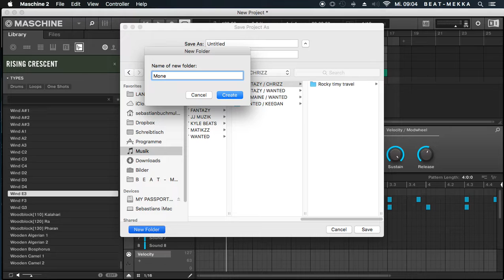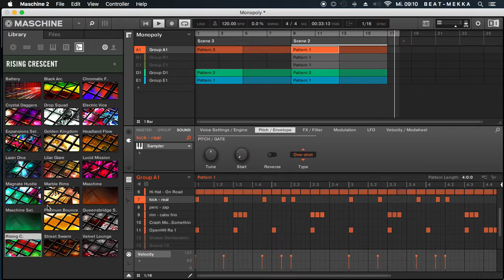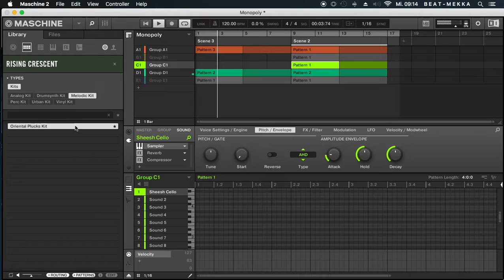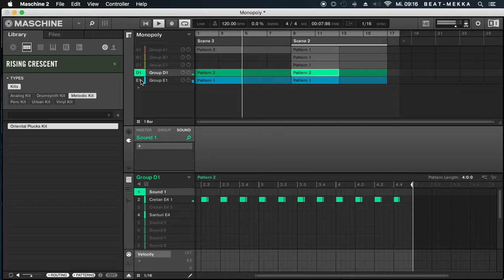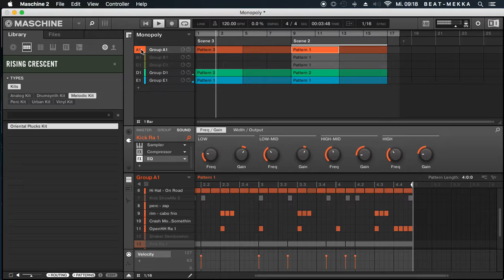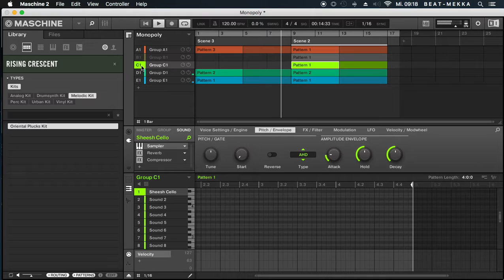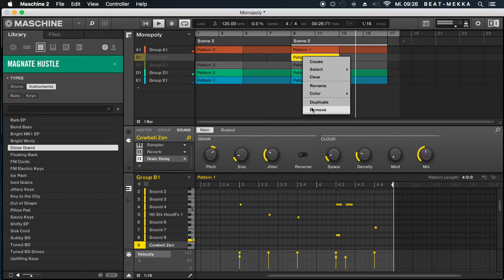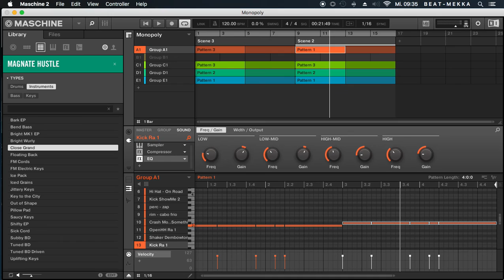NI Maschine Hip Hop music production workflow by BenDiS MuziK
Beatmaking tutorial live session - How to arrange a beat with Native Instruments Maschine 2.0
Welcome to      B   E   A   T   -   M   E   K   K   A
We are an upcoming Community Platform from Musicians for Musicians.

you will be able to enjoy the following Online Services SOON

- listening to new music producers
- upload and share your own music

EVERY GENRE ACCEPTED

- read blog posts and articles about music tools
- download VST plugins

- studio equipment reviews
- music producers insights
- music business insights

You got the music, we got the platform!

- learn how to sell beats online
- learn how to make music

- sell hip hop beats
- sell hip hop instrumentals
- sell beats online

- watch beat preview videos
- music tutorials
- Logic Pro X Tutorials

At the moment our Team is working on the Backend and the User Interface for Producers.

by BenDiS MuziK | RAW BIZ ENT. | B   E   A   T   -    M   E   K   K   A